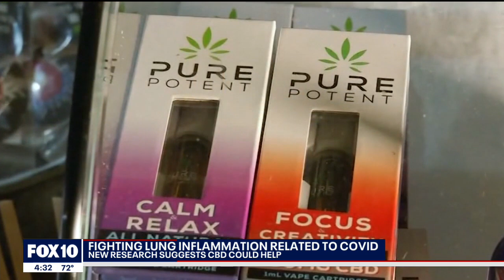New research suggests CBD could help fight COVID-related lung inflammation | FOX 10 News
While doctors are trying to get a handle on the ongoing and worsening COVID-19 pandemic, they are also trying to help those still suffering from the disease. FOX 10's John Hook spoke with Dr. Mahesh Mohan with the Texas Biomedical Research Institute on some new research into how CBDs, derived from cannabis, may help in the treatment of some COVID-19 symptoms.